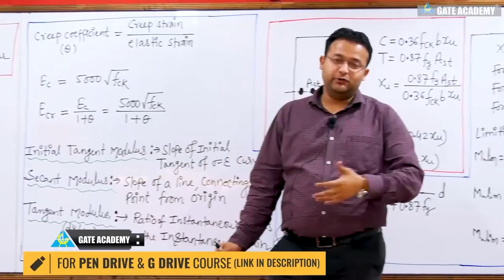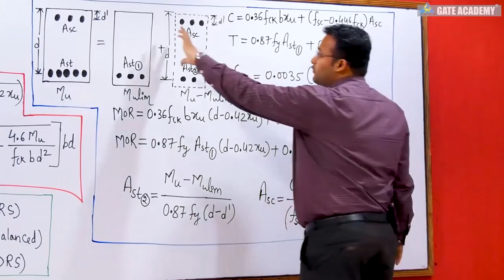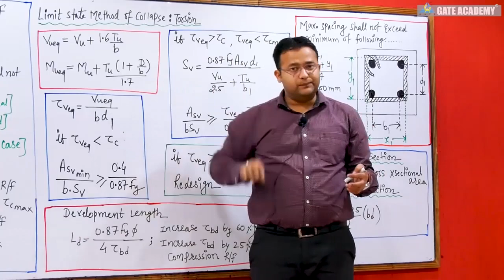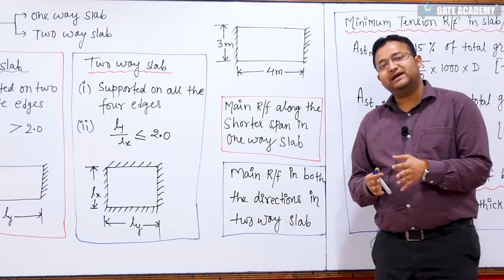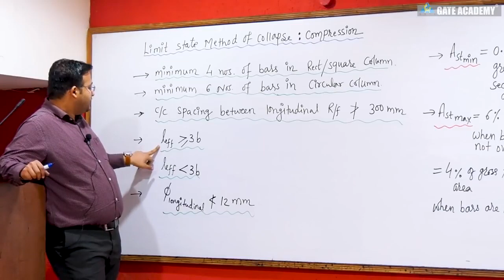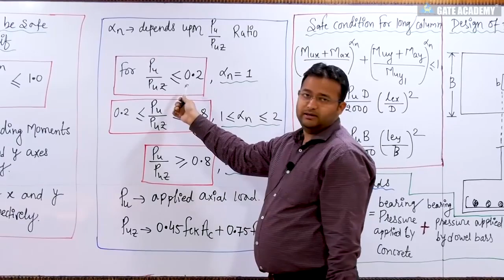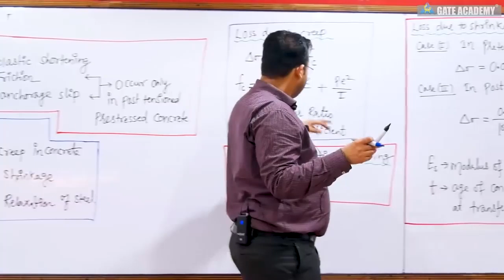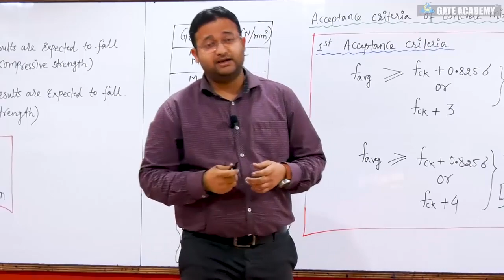Quick Revision of RCC for GATE 2021 Aspirants | Reinforced Cement Concrete | CE | by Amit Zarola Sir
Dear Learner, get Ready with GATE-Ready Combat!
📅 Date: September 24th 🕚 Time: 11:00 AM ⏳ Duration: 45 Minutes
🏆 1000 Top Rankers Will Have Their GATE 2024 Exam Registration Fees Refunded by Unacademy and a chance to win exciting prizes and scholarships 🏆 Register Now and Secure Your Future!

3. Instagram: gate__academy
4. Twitter: gate_academy
5. LinkedIn: Gate Academy